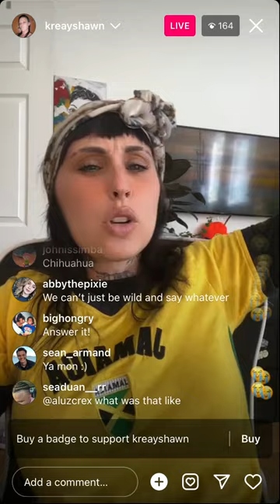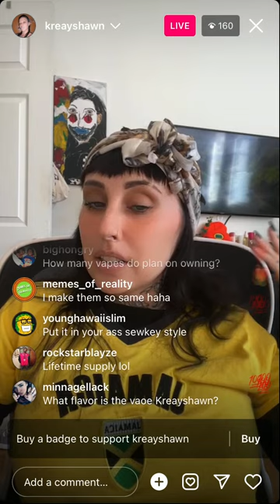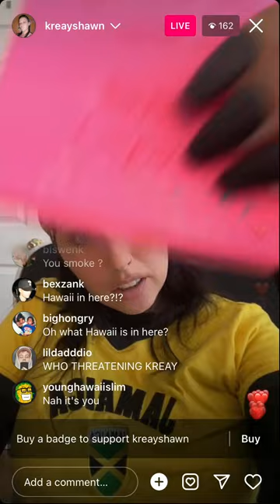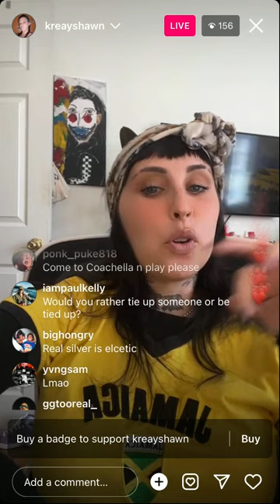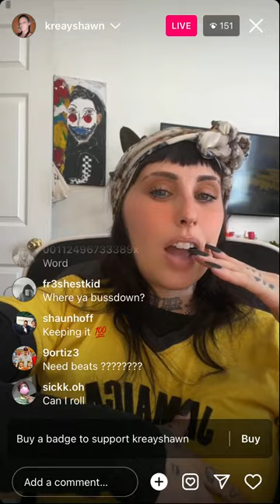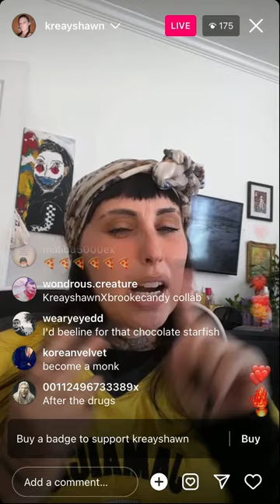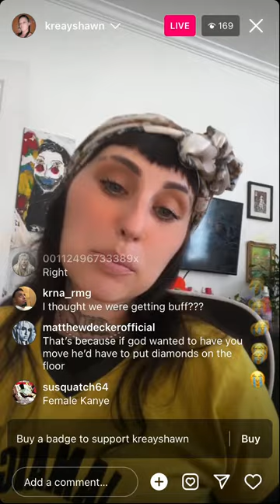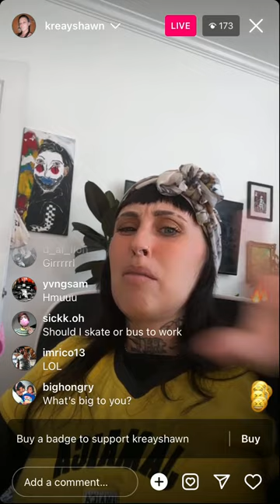Kreayshawn on live 11/10/22